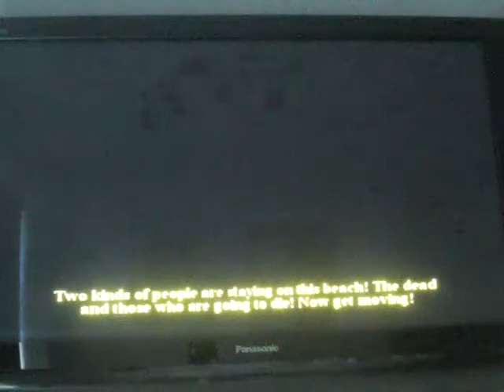Call of duty 2: big red one - Chapter 9 - The Great Crusade part 1